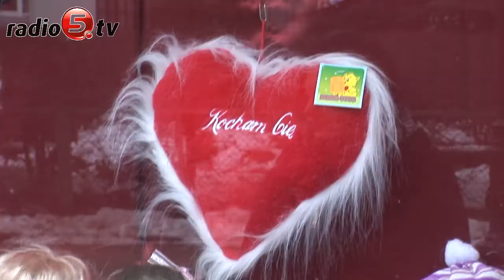Święto zakochanych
Walentynki to święto, na które czekają wszyscy zakochani. Dzisiaj warto spędzić czas w nieco bardziej romantycznych okolicznościach. Można się wybrać do kina, teatru lub obdarować ukochną osobę wyjatkowym prezentem. Większość osób zapytanych przez naszego reportera planuje romantyczny wieczór z ukochaną osobą. - Codziennie powinny być Walentynki, przyznali ełczanie. Romantyczną atmosferę można poczuć także na ełckich ulicach. Na wystawach sklepów królują tradycyjnie czerwone serduszka, a kwiaciarnie eksponują ciekawe, walentynkowe aranżancje kwiatowe. Zaskoczeń jednak nie ma, wśród kwiatów nadal bezkonkurencyjnym prezentem są czerwone róże, mówi pani Barbara Mańko z jednej z ełckich kwiaciarni. Życzymy wszystkim zakochanym, żeby romantyczny nastrój utrzymał się trochę dłużej niż tylko przez jeden dzień w roku.